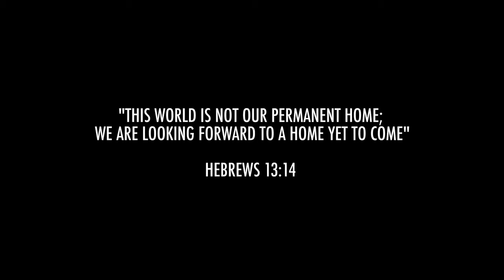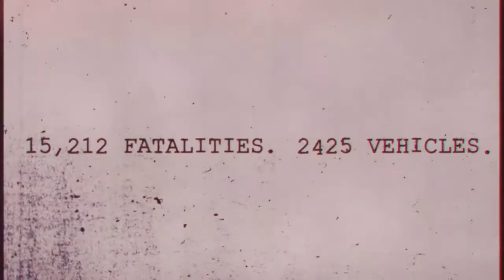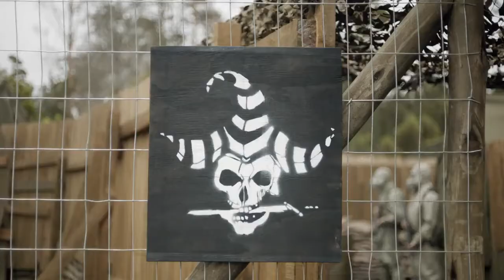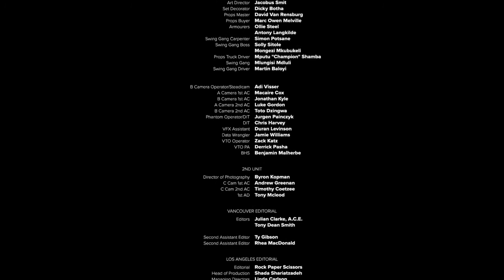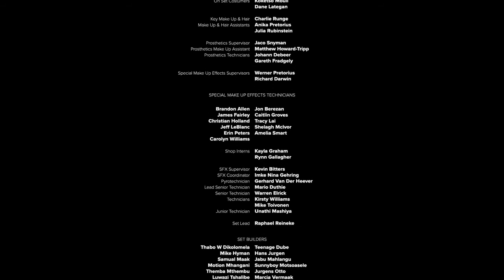Lò sưởi /Oats Studios Volume 1 Firebase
"Firebase, một câu chuyện về một cái gì đó ẩn trong rừng mưa trong khi chiến tranh Việt Nam nổ ra xung quanh nó." Theverge.com